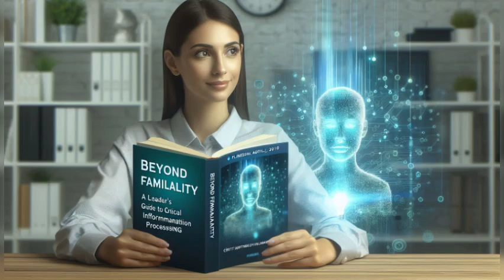The Legal Concept of Vicarious Liability - Respondeat Superior - Notebook LM AI Podcast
Summary

The source texts provide information on the legal doctrine of respondeat superior, which holds employers responsible for the actions of their employees while they are working. This legal princiole is known as vicarious liability, as it makes employers accountable even if they themselves were not directly negligent. The source texts highlight that the employer's liability only applies to actions that are considered to be within the scope of employment. It is also noted that the extent of an employer's liability under this doctrine can vary oy state, and that both the employer and the employee can be held jointly responsible for damages. The text concludes by encouraging readers to consult with a personal injury lawyer if they believe they have a case under respondeat superior.

Joint and Several Liability: Driving Compliance Through Shared Responsibility
The principle of joint and several liability significantly influences both individual employee behavior and organizational compliance policies. This legal concept, as described in the sources, means that if an employee's actions within the scope of their employment lead to damages, both the employee and the employer can be held liable [1-3]. This shared responsibility for potential legal repercussions creates a strong incentive for both parties to prioritize compliant behavior.

How Joint and Several Liability Impacts Individual Behavior:

Heightened Awareness of Personal Risk: When employees understand they can be held personally accountable for their actions, even if those actions are technically part of their job duties, it fosters a greater sense of caution and responsibility [2, 4]. They are more likely to think twice about cutting corners or engaging in risky behavior that could expose them to legal action.
Motivation to Adhere to Policies: Recognizing their personal liability encourages employees to take company policies and training more seriously [5]. The potential for facing legal consequences alongside their employer incentivizes them to actively seek guidance and clarification on compliance matters to avoid potential pitfalls.
How Joint and Several Liability Shapes Organizational Compliance Policies:

Rigorous Training and Compliance Measures: Companies often implement more rigorous training programs and compliance measures, especially for roles involving higher risks [1, 6]. These measures can include:

Comprehensive training on relevant laws and regulations.

Clear and accessible policies outlining expected behaviors.

Regular audits and assessments to monitor compliance.

Mechanisms for reporting potential violations.

Emphasis on Supervisor Training: The sources highlight the crucial role of supervisors in mitigating risk [5, 7, 8]. Joint and several liability motivates organizations to invest in:

Training supervisors on recognizing and addressing compliance issues.

Equipping supervisors with tools and resources to effectively oversee employee actions.

Emphasizing proactive supervision to prevent violations before they occur.

Integrating Compliance into Performance Metrics:

 Organizations are more likely to incorporate compliance as a key performance metric, demonstrating that ethical and lawful behavior is as important as productivity [9, 10]. This can manifest in:

Tying performance evaluations and rewards to compliance records.

Setting clear compliance goals and benchmarks.
Providing resources to help employees meet compliance standards.

Culture of Open Dialogue: A fear of punishment can hinder compliance efforts. Organizations often encourage open dialogue about policies, allowing employees to raise concerns and seek guidance without fear of retribution [11, 12]. This fosters a proactive approach where potential issues are identified and addressed early on.

Overall, the principle of joint and several liability serves as a powerful motivator for both individuals and organizations. By understanding the shared responsibility for compliance, both parties are more likely to prioritize ethical and lawful behavior, leading to a more robust and legally sound operational environment.